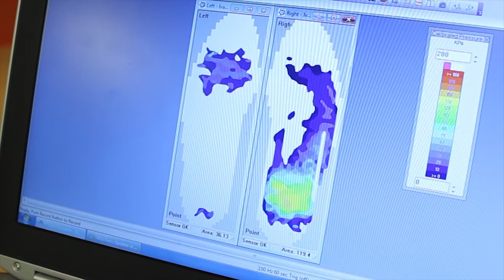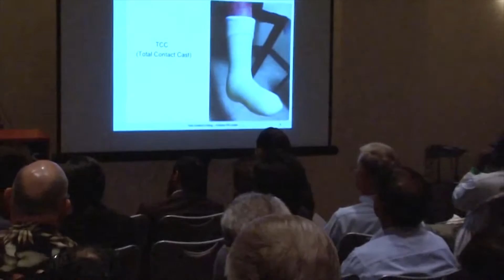Diabetic Foot Conference "DFCon" Houston, TX March 23, 2017 Promo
Limited Seating!
DFCon is an interdisciplinary diabetic foot conference in North America and it offers the opportunity to review state-of-the-art concepts, techniques, wearable technology, diabetic wound healing strategies, diabetic limb salvage, and the latest vascular treatments.

DFCon is an annual conference where attendees will have the opportunity to earn CME credit, participate in workshops, and have the opportunity to listen to an expert panel.